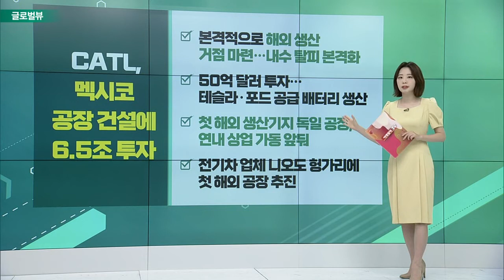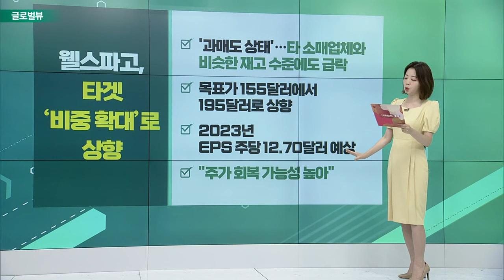밀 가격, 우크라이나 전쟁 이전으로 복귀 / 니콜라, 배터리팩 업체 인수 소식에 7%↑/ CATL, 멕시코 공장 건설에 6.5조 투자_글로벌 VIEW (20220802)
밀 가격, 우크라이나 전쟁 이전으로 복귀
- 옥수수 선물 가격 연중 최저가… 식용유·커피도 내려
- 식량가격지수 석달째 하락… 3월 대비 3% 낮은 수준
- 우크라이나, 곡물 수출 재개
- JP모건 "농산물 가격 하락시 인플레 1.5%p 완화"

니콜라, 배터리팩 업체 인수 소식에 7%↑
- 배터리팩 업체 '로메오 파워' 1억4400만 달러에 인수
- 로메오 인수로 배터리 공급 통제할 수 있어
- 연간 최대 3억 5000만 달러 비용절감 효과 기대
- 리비안·루시드 등 전기차주 일제히 상승

CATL, 멕시코 공장 건설에 6.5조 투자
- 본격적으로 해외 생산 거점 마련… 내수 탈피 본격화
- 50억 달러 투자… 테슬라·포드 공급 배터리 생산
- 첫 해외 생산기지 독일 공장, 연내 상업 가동 앞둬
- 전기차 업체 니오도 헝가리에 첫 해외 공장 추진

웰스파고, 타겟 ‘비중 확대’로 상향
- '과매도 상태'… 타 소매업체와 비슷한 재고 수준에도 급락
- 목표가 155달러에서 195달러로 상향
- 2023년 EPS 주당 12.70달러 예상
- "주가 회복 가능성 높아"